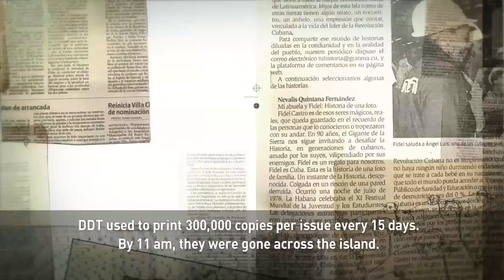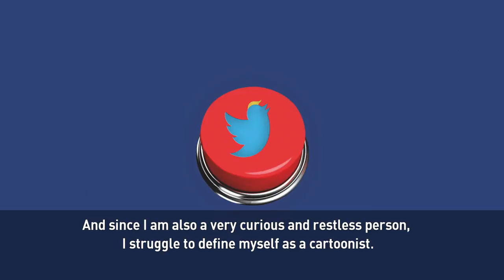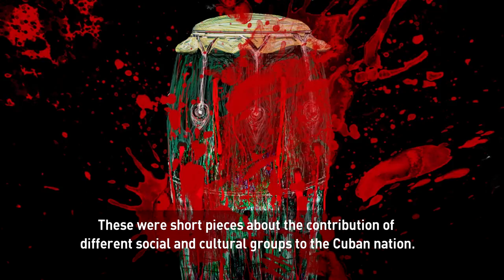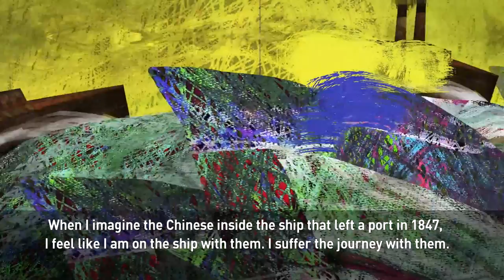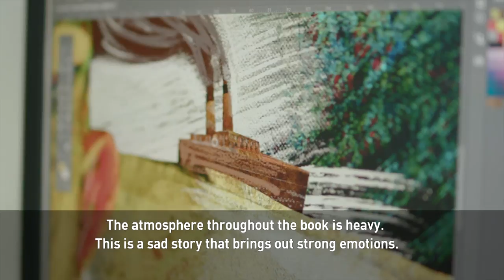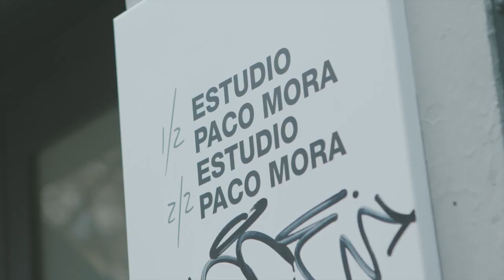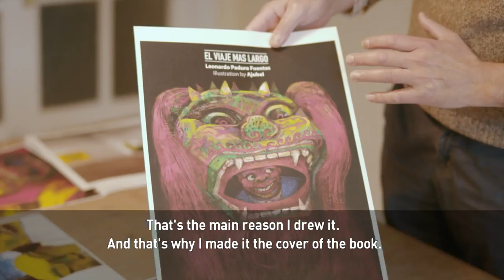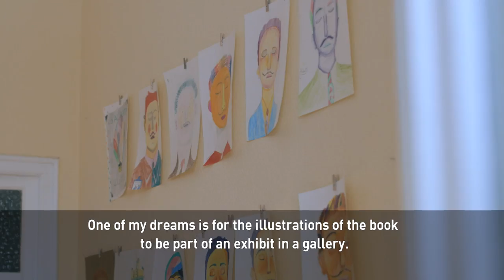An award-winning illustrator tells the tale of Chinese immigration to Cuba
A renowned Cuban artist is bringing the story of the Chinese in Cuba to life. His name is Ajubel, an illustrator and designer who lives in Spain. He is collaborating with Leonardo Padura, a man who is perhaps Cuba’s most famous living writer and author of the series “Memory of Cuba.”

Their work explores aspects of Cuban popular history and re-creates the story of Chinese immigration to Havana.

“Americas Now” met up with Ajubel in his studio in Valencia to talk about his creative process. He is our Urban Voice.

Cuba’s “Chinatown” in Havana is one of the oldest in Latin America dating back to the 1840’s.  It's been in decline in recent decades but the Chinese government is helping fund its revitalization.

Follow CGTN America:
Google+: CctvamericaTvnews

»» Watch CGTN ««